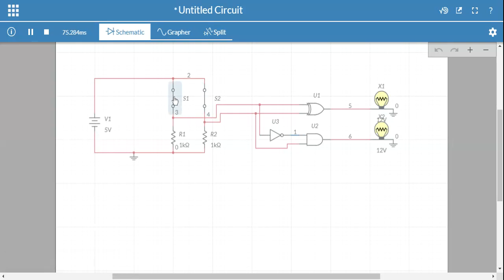Half subtractor (online multisim)